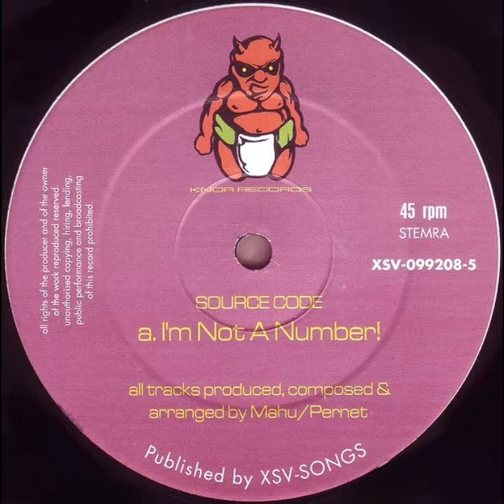I'm Not A Number! - Source Code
Hardcore - Techno